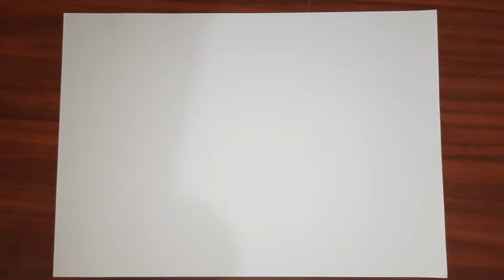How to draw CORONAVIRUS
Drawing class